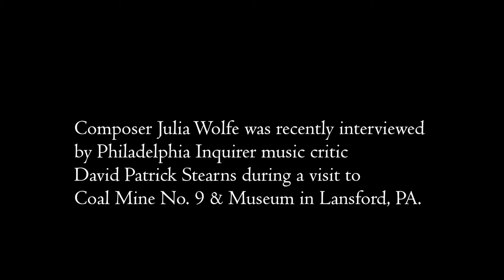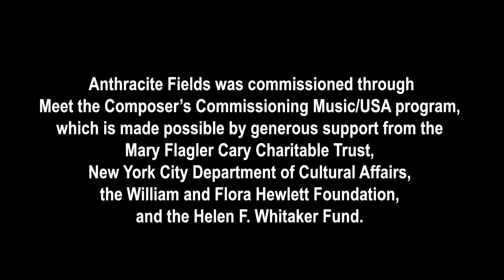Following Julia Wolfe into the coal mines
In early April, composer Julia Wolfe, accompanied by music critic David Patrick Stearns, visited Coal Mine #9 in the anthracite region of Lansford, PA.  She guided Stearns through her compositional ideas for Mendelssohn Club's commission Anthracite Fields while listening to more stories from the mine tour guide Dave Kuchta.